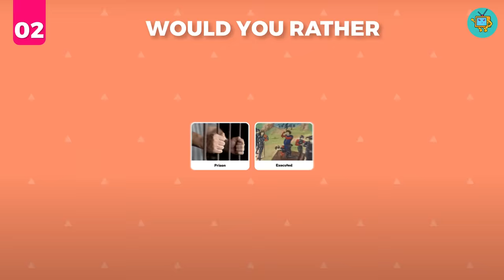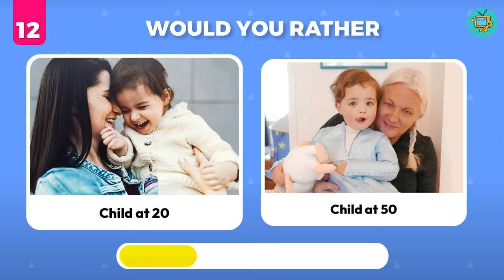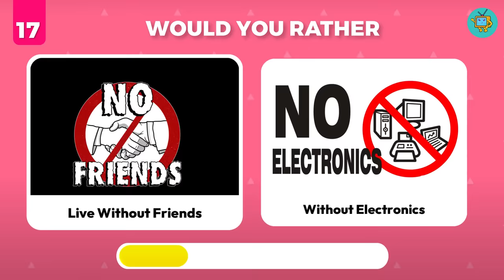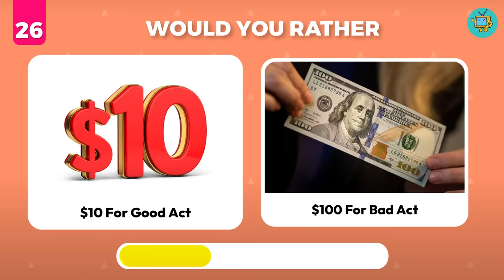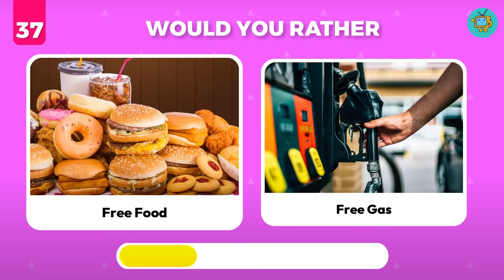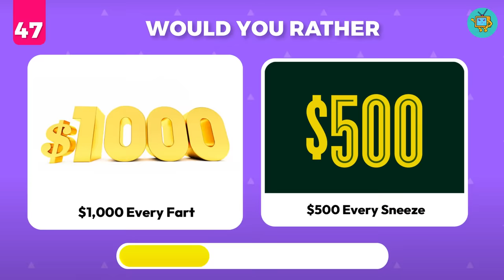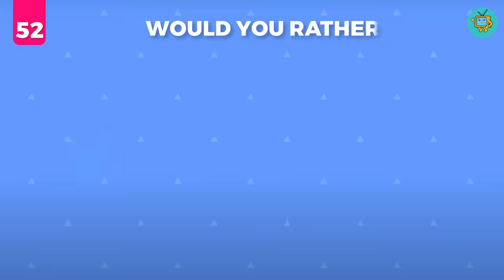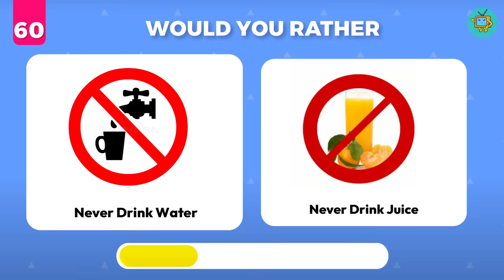Would You Rather - HARDEST Choices Ever! 😱😨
Prepare yourself for the toughest choices you may ever have to make!

In this challenge, we will present you with 60 pairs of difficult choices, and you must choose only one of them. Have fun!